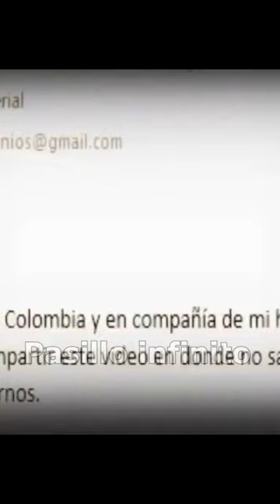El Niño Demonio